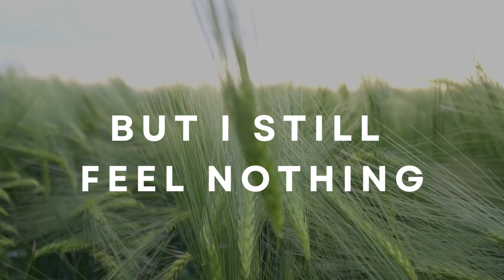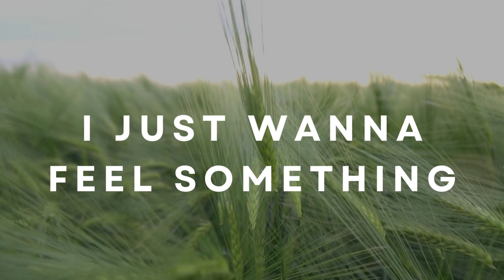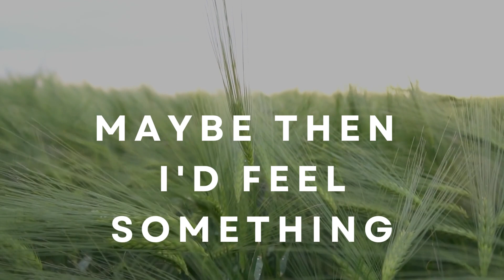Olivia O'Brien - Born with A Broken Heart (Lyrics)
Nothing changes
Every day is the same
Quick and painless
Tried to love you but I had to fake it
I just wanna feel something
Getting desperate
Turn my life to a mess
Just to test it
Burning bridges and fucking my exes
But I still feel nothing
Sometimes I wonder why I'm wired differently
Can somebody tell me what's wrong with me?
I can't cry
Unless I'm not blinking
I can't smile
Unless I've been drinking
I'm still alive
But I'm barely living
Maybe I was
Built to fall apart
Maybe I was
Born with a broken heart
Eyes are glassy
I'm not sad, I just haven't been happy
In a while and I want it so badly
I can't cry
I can't smile
I'm still alive
Maybe I was
Maybe I was
Maybe I need to wake up early
And drink some more coffee
Make some friends or take up a new hobby
Maybe then I'd feel something
Maybe I was
Maybe I was
Born without a heart
Maybe I was